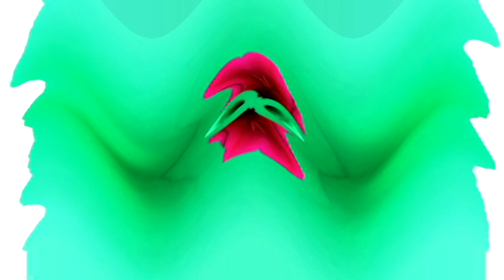Windows 7 Startup Logon NOW MY VIDEO Effects in G Major 227